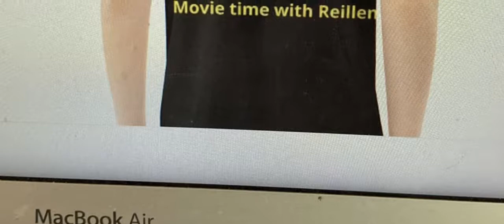How Can a Prisoner Do This?!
MD lied To Movie Police to get be in Huge trouble!￼